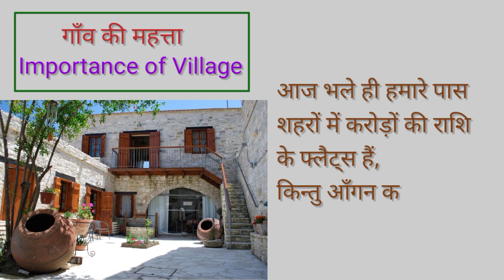What is called village? | गांव के जीवन का क्या फायदा है?